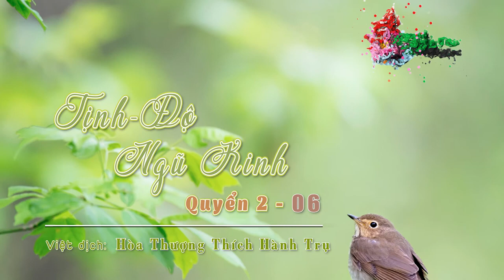Tịnh Độ Ngũ Kinh Quyển 2 - 6/7 Hòa Thượng Thích Hành Trụ dịch